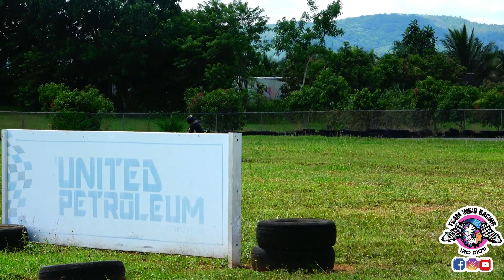CATEGORÍA 48CC NOVATO EN LA 6TA CARRERA PUNTUABLE EN SIERRA PRIETA CAMPEONATO DEL CIBAO 2023